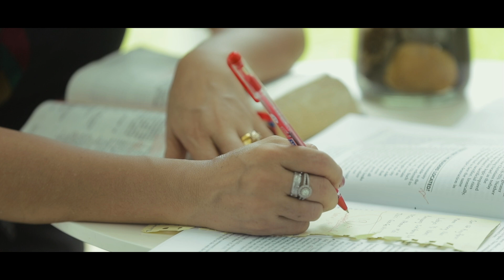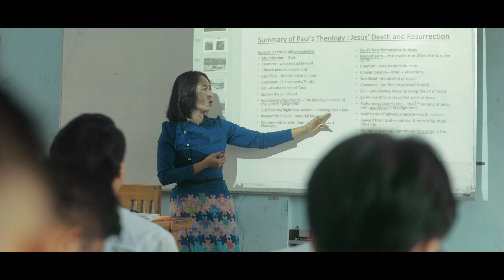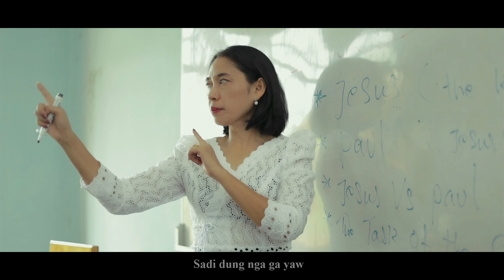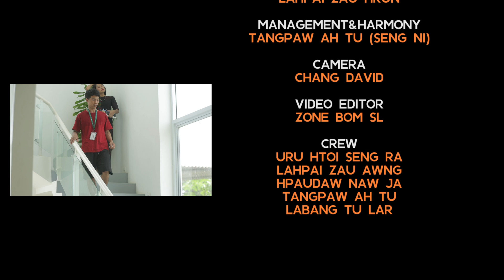SALUM HPE RANG LET (Official MV)Vocalist: Layang Seng Ja Composer: Kadung Zau Rat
SALUM HPE RANG LET _(Official MV)

Vocalist: Layang Seng Ja
Composer: Kadung Zau Rat

Players
Guitar: Sau Zung
Bass: Nja Tang
Drum: Daniel Hkawng
KB: Lahpai Zau Hkun

Studio: Extreme

Management & Harmony
TANGPAW AH TU (Seng Ni)

Director:  Chang David